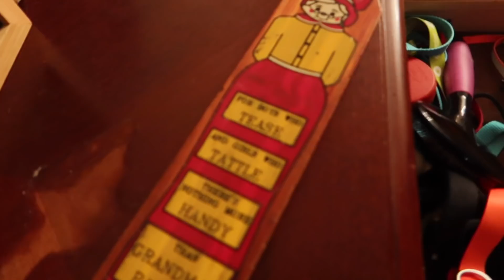NAE CAME BACK AND TRIED TO FIGHT EMILY 💔